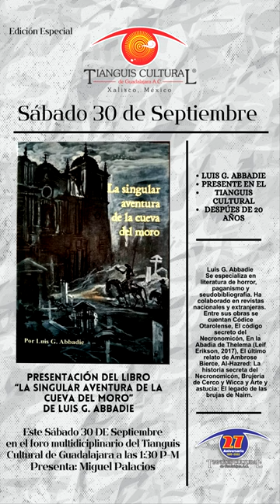30 sep 2023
Presentación del libro de Luis G. Abbadie